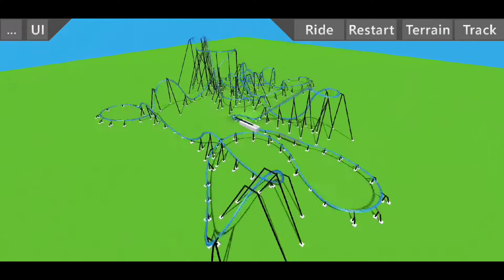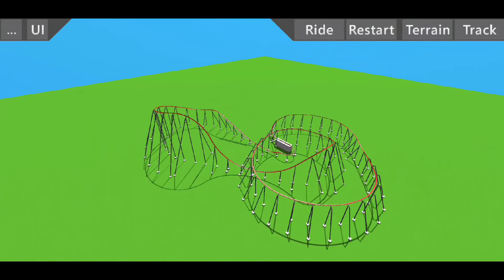My 5 best rides in ultimate coaster 2